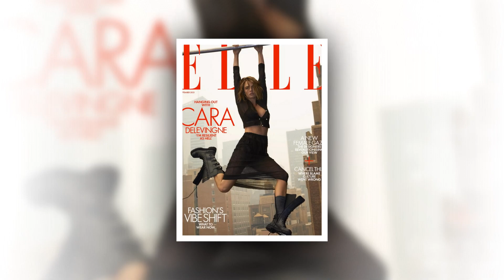New Update!! Breaking News Of Cara Delevingne || It will shock you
Good bye